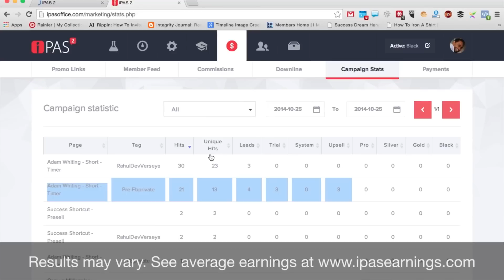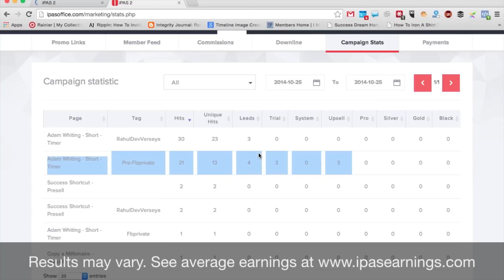6 Sales In Under 24 Hours Using The iPAS2 System | iPAS2 Coaching Works!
If you want to make 6 sales or more in under 24 hours in iPAS2, lock arms with me and we'll coach you to get results like these.

Results may vary.